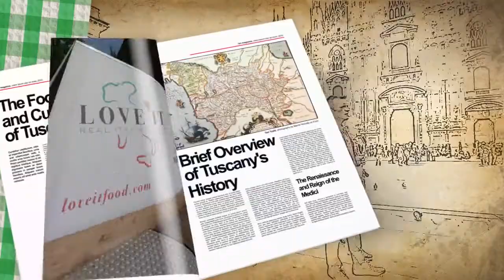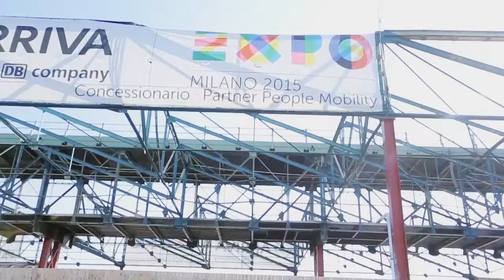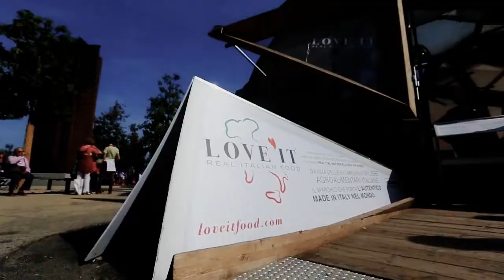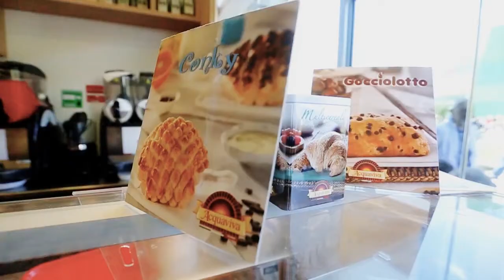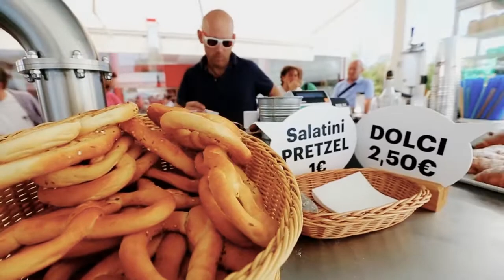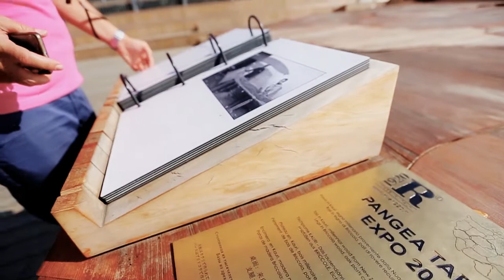GURMANSKI PRIKAZNI 1 DEL-DEL RIO PRODUCTION MACEDONIA